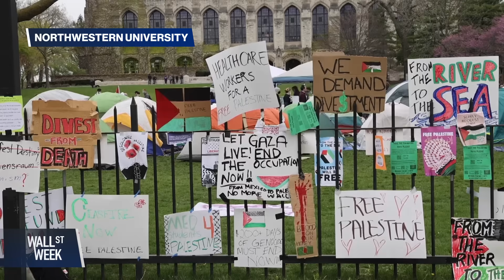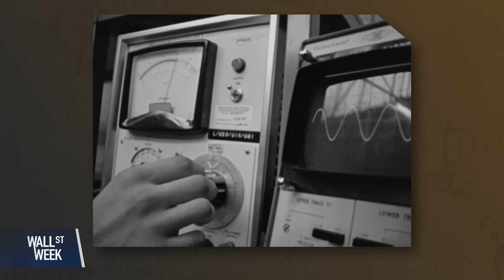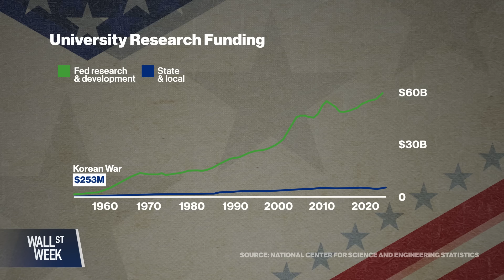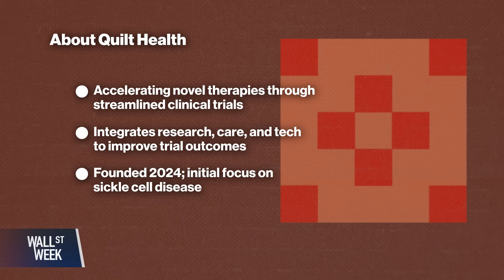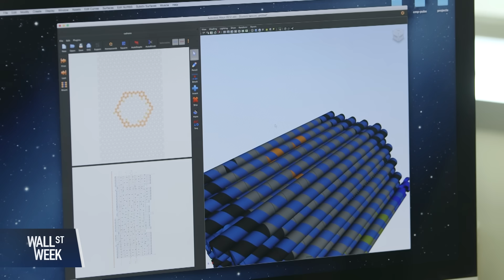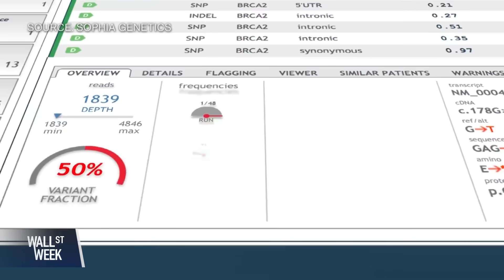'Burning Our Future': MIT’s Rafael Reif Warns About Government Research Cuts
Since World War II, the US government has collaborated with and provided funding to universities to power research breakthroughs from atomic power to biotech. Now that partnership is at risk. Massachusetts is a prime example of how much the research ecosystem contributes to the economy, and who steps in when the link is broken. MIT’s Rafael Reif warns that cutting federal research funding can “burn our future” and weaken the United States’ innovation edge.